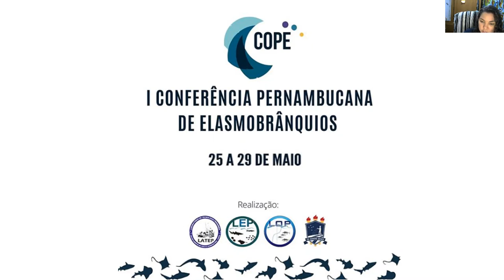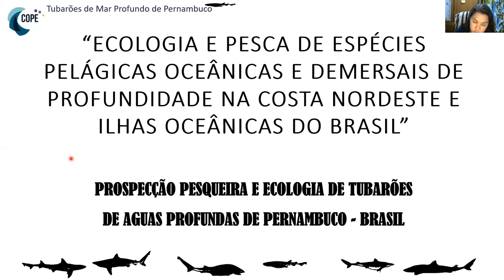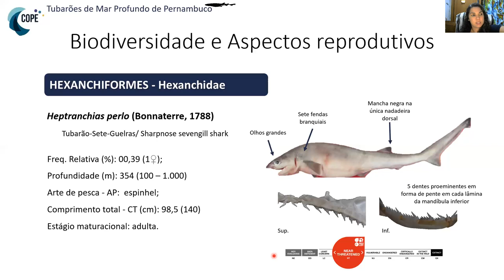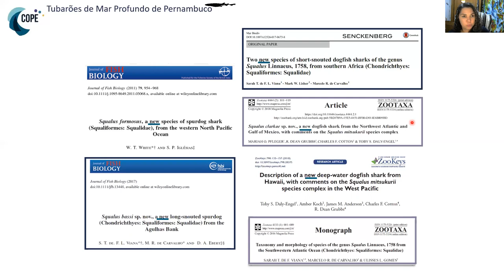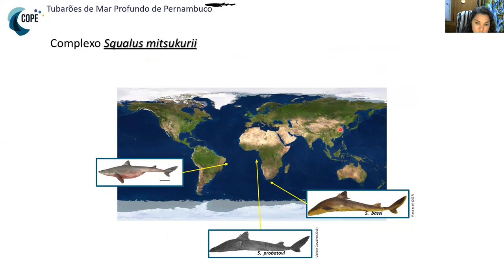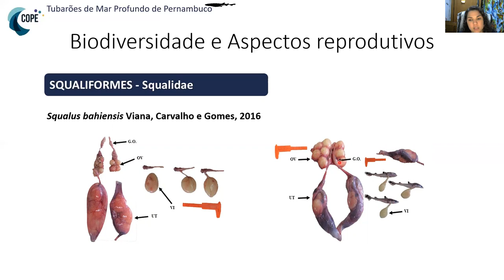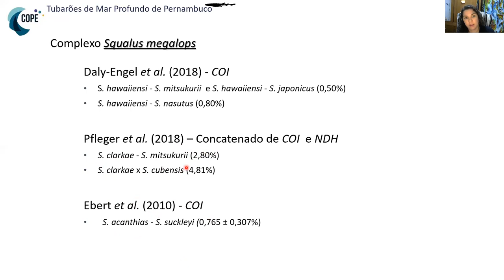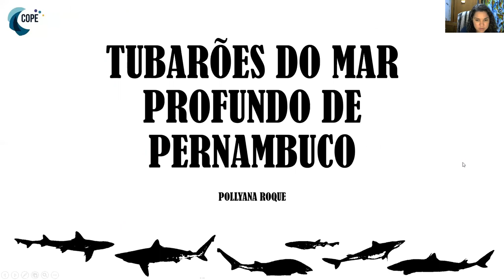Tubarões do mar profundo de Pernambuco - COPE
Palestra regravada do evento Conferência Pernambucana de Elasmobrânquios. A Doutora Pollyana Roque fala sobre seu estudo desenvolvido na Universidade Federal Rural de Pernambuco.